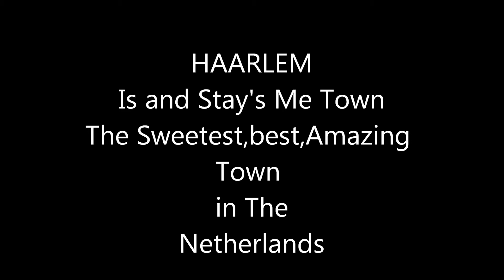Mijn Geboorte Stadje tamtam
Amazing pictures of haarlem the nicer best town in the netherlands